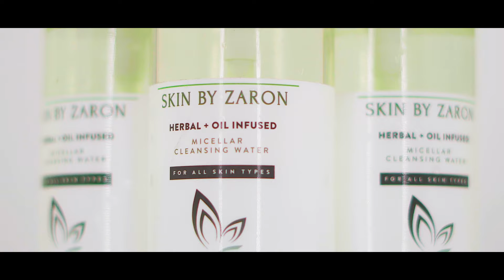Skin by Zaron product range launch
Achieve flawless, younger-looking, and glowing skin with skinbyzaron products that have been carefully formulated with the safest hero ingredients to cater to a wide range of skin concerns commonly associated with people of colour like;

1️⃣Acne and acne scars
2️⃣Hyperpigmentation
3️⃣Dull, dehydrated skin
4️⃣Rough, textured skin
5️⃣Uneven skin tone

More products to come, for ‘healthy skin and a happier you!’✨

or
Visit your nearest zaron or skincare/healthcare retailer to shop!